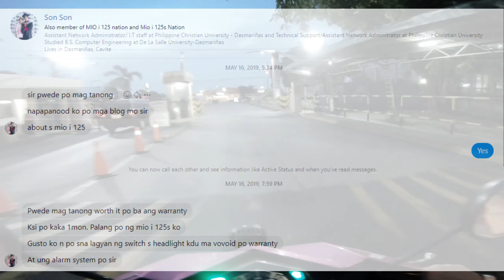Warranty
AJbuen Photography

FYI - Contents of this video is based only on my own experience and own dealer. Warranty terms on other dealers may vary.

Usapang warranty mga prei

Gears:

Cameras
-Gopro Hero 6 Black
-SJCAM SJ4000
-Nikon D3200
-Nikon D3100

Motorcycle Mods
-Lightwokrst by AJBuen Works
-Cyclone C11 Cyclone Alarm
-Mio Soul I Mags
-AES HID Projector 35watts
-Wall E Ver 5

Proverbs 3:6 In all thy ways acknowledge him, and he shall direct thy paths.

More VIDS

TIPS VIDS

Ride Vlogs